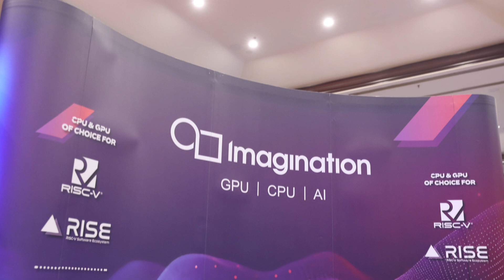Imagination @ AI Hardware & Edge AI Summit 2024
The Imagination team joined the AI community in San Jose in September 2024.

To find out more about Imagination's approach to AI at the edge,